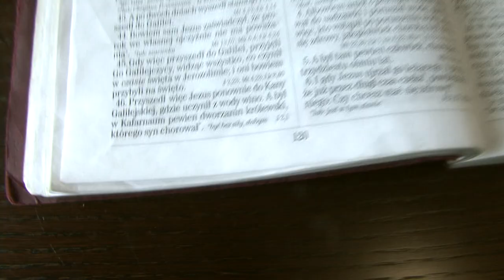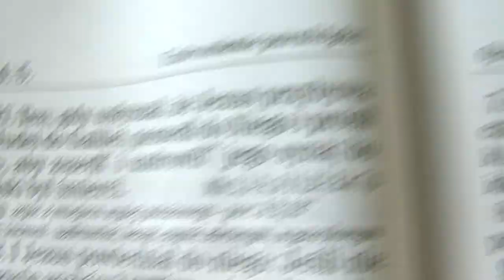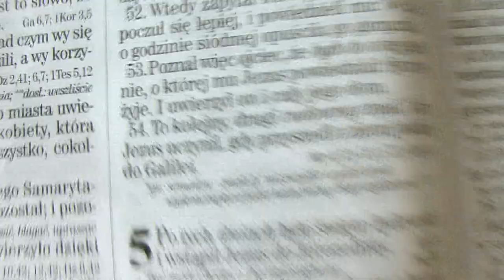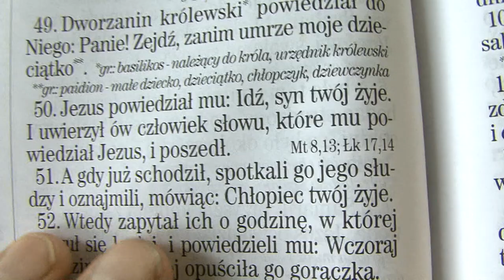Czy jest możliwe uzdrowienie na odległość?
- Jezus jako ostatnia deska ratunku.
- Tym razem o urzędniku królewskim (Heroda Antypasa?) - To nie była grupa ludzi najbardziej przychylnych Jezusowi. Raczej przeciwnie; grupa trzymająca władzę polityczną i wyzyskująca ludzi. - Jezus miałby pełne prawo do tego aby czuć niechęć do takich ludzi. Pamiętamy jaką rzeź urządził Herod-senior w Betlejemie 30 lat wcześniej...
- Dlaczego Jezus zamiast standardowo zareagować i zabrać się za uzdrawianie powiedział mu: „...nie UWIERZYCIE jeśli znaków nie zobaczycie” - jakby uzdrowienie było tu na dalszym planie a WIARA na pierwszym. - Bo wiara jest dla Jezusa najważniejsza: On wie że człowiek może być zdrowy i szczęśliwy, bogaty i młody - ale wejść do piekła...
Jezus może uzdrowić i duszę - wieczną, i ciało - znikome. Dla nas najważniejsze wydaje się ciało...

UWAGA:  REKLAMY NA FILMIE ZOSTAŁY WYŁĄCZONE ABY NIE STWARZAĆ ŻADNYCH PRZESZKÓD EWANGELII.